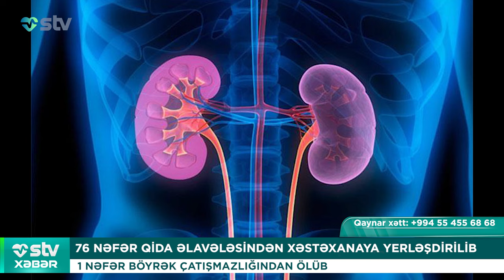76 NƏFƏR QİDA ƏLAVƏLƏSİNDƏN XƏSTƏXANAYA YERLƏŞDİRİLİB